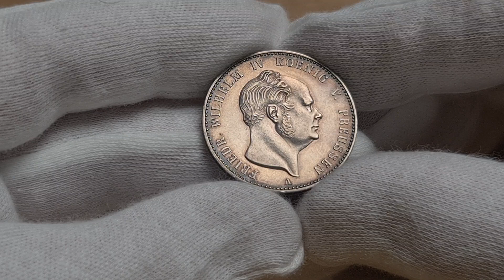Aukcja 17 poz.1969